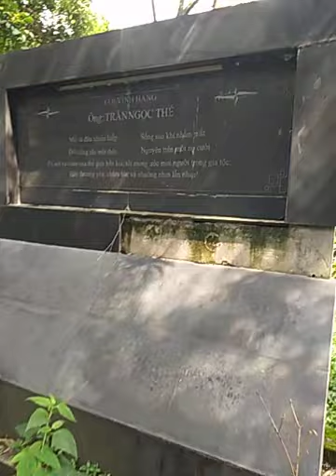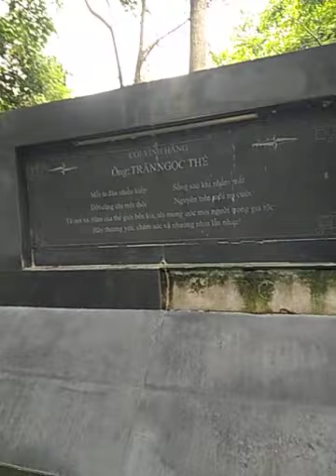Cây thuốc quanh ta (cây mỏ quả )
Trị gai cột sống